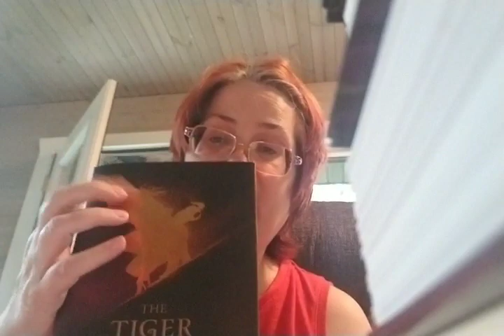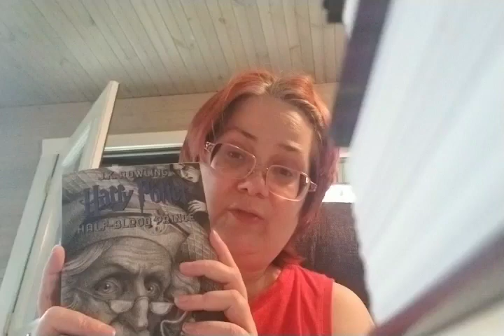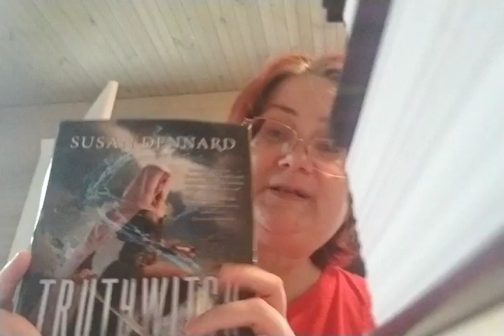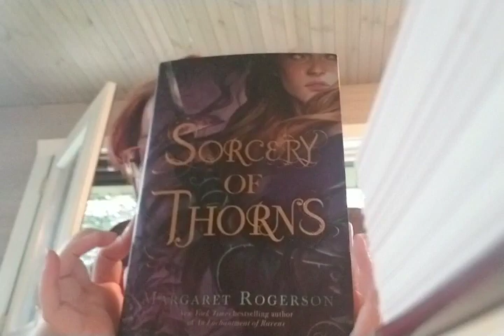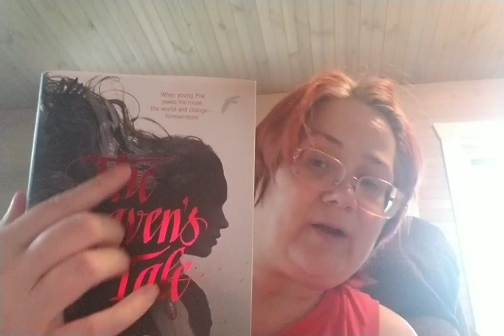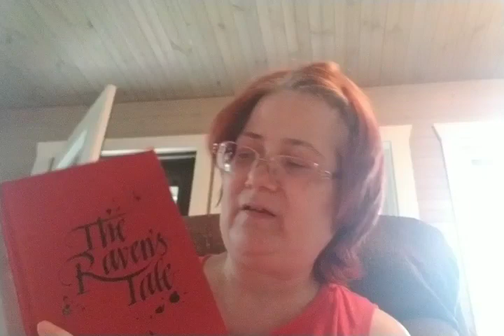My Tbr for Medieval-A-Thon for the whole month of July.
medieval-A-Thon the for the whole month of July.